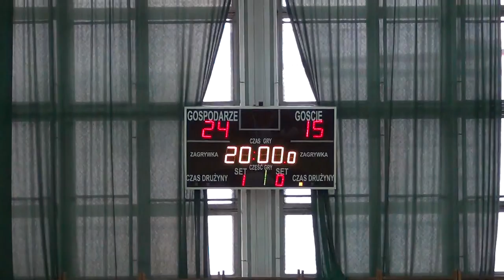Malbork: 1/8 Mistrzostw Polski Juniorów w siatkówkę cz.1 - 10.02.2013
W weekend od 9 lutego do 1 w hali Zespołu szkół Ponagimnazjalnych numer 4 w
Malborku odbyła się 1/8 Mistrzostw Polski Juniorów w siatkówkę. Malbork
reprezentowała drużyna Juranda. W pierwszym dniu zmierzyła się z drużyną AZS
Toruń i wygrała 3:0. Dzień później poległa z drużyną Tempo Olsztyn 0:3, a w
niedzielę zapewniła sobie awans do ćwierćfinałów zwyciężając z drużyną BAS
Białystok 3:2.